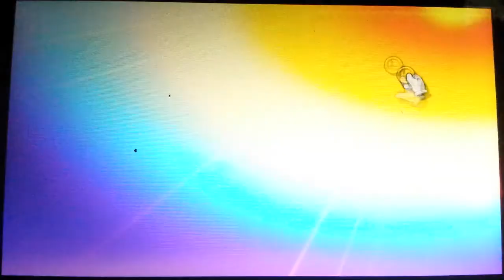August 16, 2021